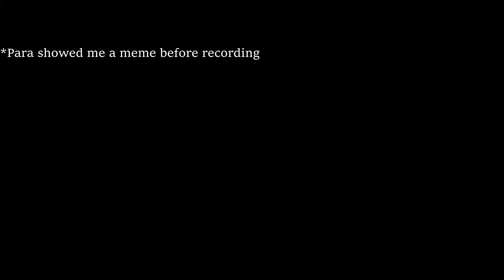Mind Bending Multi Layered Word Search / Undertale ep 3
Smoking bones sounds a bit sketchy right?

Music List
Map Day ~ Tomodachi Life
Ghost Fight ~ Undertale